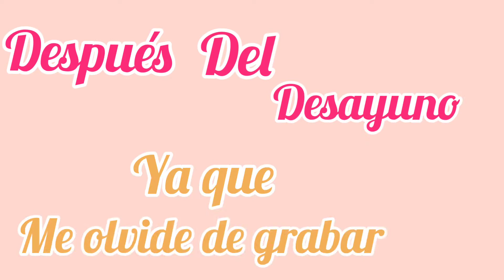SE SACO 3️⃣MUELAS DEL JUICIO + ESTA CAMA ES BIEN COTIZADA 😅 +ARROZ CON HUEVO FRITO😋/ANDY MIRANDA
Los quiero mucho y los espero en el próximo video 💕 💟💟

No olviden pasar por mi Instagram 💌